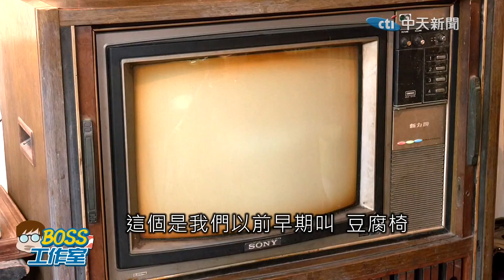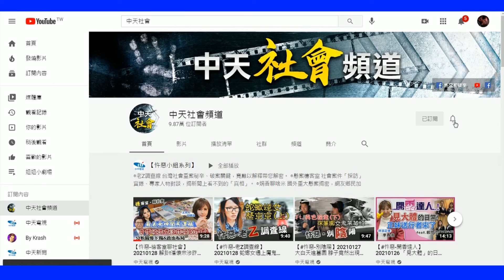【BOSS工作室】眷村推動「以住代護」，成功營造眷村文創氛圍!換上旗袍漫步街道上 更有復古的味道!│中天社會頻道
鳳山、左營兩地眷村推動「以住代護」，成功營造眷村文創氛圍!甚至可以換上旗袍漫步街道上 更有復古的味道!

1. 勿使用任何不雅言詞、挑釁、謾罵言論
2. 各種形式的留言洗版
3. 禁止騷擾管理員與其他使用者
4. 無視警告者將不另通知直接封鎖！管理員有權隨時修正規定，敬請配合！
5.YouTube音樂庫 無版權配樂 免費背景音樂下載:YouTube音樂庫 無版權配樂 免費背景音樂下載
歌曲資料
歌名: Sunspots
作者: Jeremy Blake
類型: Dance & Electronic
氣氛: Happy Music